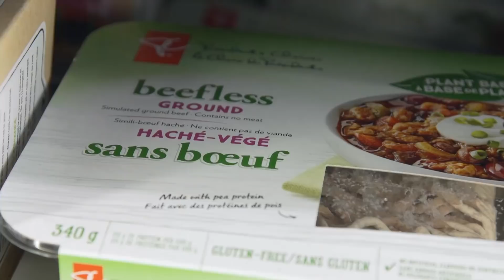L'épicerie | Manger moins de viande pour économiser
En 2021, le prix de la viande a augmenté à un rythme jamais vu depuis 2015. En réduisant sa consommation de viande au quotidien et en la remplaçant par des protéines végétales, il est possible de faire des économies. Mais comment s’y prendre? L’épicerie vous donne quelques trucs.

Animation : Johane Despins
Recherche : Gildas Meneu
Images : Danny Gosselin
Prise de son : Daniel Lapointe
Montage : Patrick Fry
Réalisation : Dany Croussette